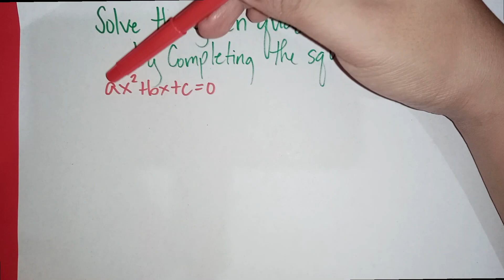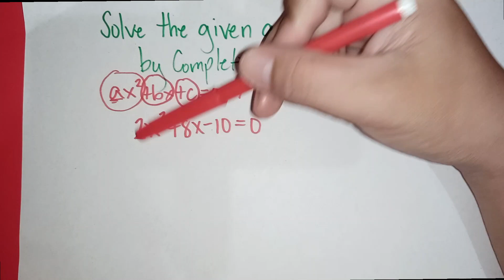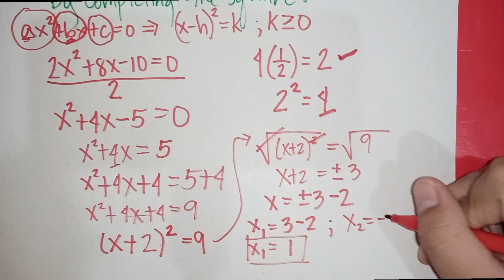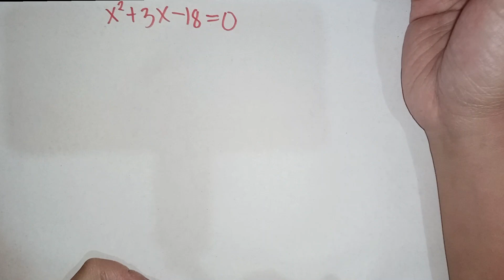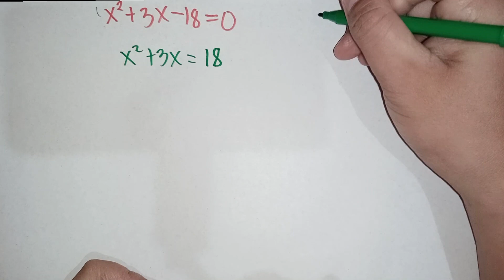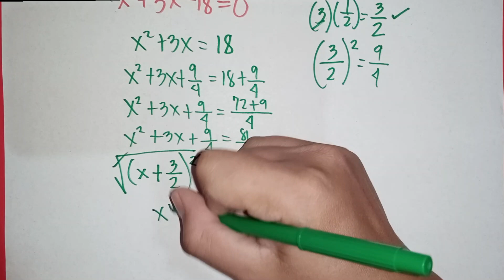Solving Quadratic Equations by Completing the Square (Grade 9 Math) // Math Tutorials TV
Hello mga "Boss".. Welcome po sa ating channel "Math Tutorials TV".. In this video I am going to discuss how to solve quadratic equations using completing the square in a step-by-step manner. Please watch nyo po 'til the end..